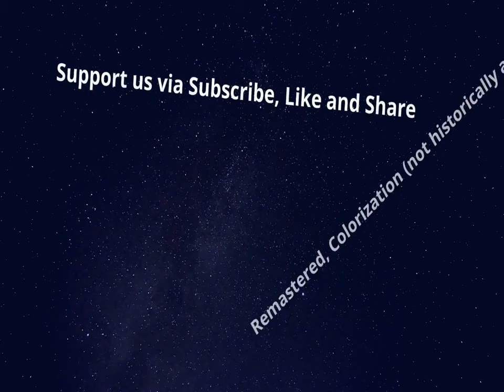German Invasion 1940 Occupation of France during WW2 in Color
German tanks crash through a forest. German observation plane flies over devastated areas, tanks advance under aerial cover. Tank crews rest, advance with other forces thru Weygand Line defenses into the Chemin des Dames sector and fire their guns. German units advance past dead horses in streets, oil tanks blaze. German soldiers clear rubble. German officers confer underground and German troops cross a river while under aerial attack.

Video Restoration Process:
✔ Faces are enhanced too – I have added to the pipeline of algorithms a neural network that is specially designed for facial restoration.
✔restoration:(stabilisation,denoise,cleand,deblur)

Thanks to Holocaust Memorial Museum Archives for sharing the amazing B&W Video Source

alwanfilm
alwan film
life in 1900s